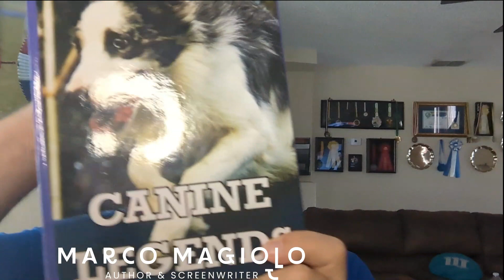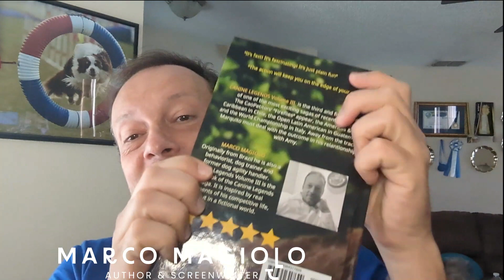OMG! Look at the new Canine Legends hardcover copies!!!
MARCO MAGIOLO is a Veterinary Doctor who graduated in Brazil and is specialist in Animal Behavior. He was a dog agility competitor for over 20 years, competing in several countries around the world before retiring from competition in 2019. He is the author of the Canine Legends trilogy, which became a bestseller in 18 different countries.

Canine Legends opens the doors to the world of Dog Agility competitions for both dog-loving readers and those who appreciate a good adventure story. Trainers and handlers traveling the world with their fantastic dogs competing in the most competitive dog agility shows.
The series is based on the author's real life, in a fictional world. Marcus Machado finds dog sport as an outlet for his family problems. It is traveling with his canine partners that Marquito will find a completely new world that will hypnotize him and change his life forever.
In addition to being captivating and exciting, the Canine Legends series is a story of love, companionship, dedication, and passion for a sport. Discover the world of canine competitions now.

Marco's books (English):
Canine Legends (The Complete Saga):

Livros do Marco (Portugues):
Lendas Caninas (A Saga Completa)

Audiobooks
Lendas Caninas: